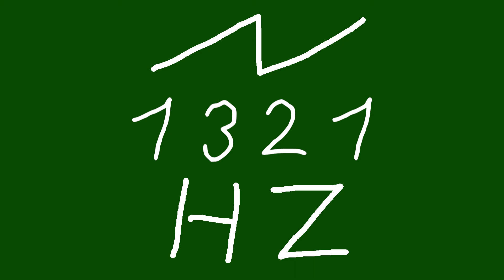1321 hz saw